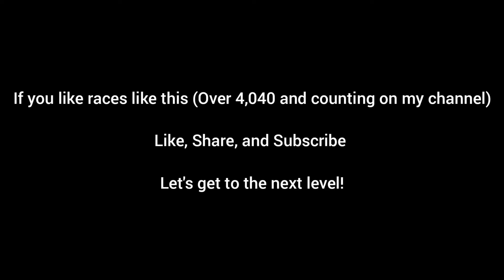CTS-V Cam FBO E85 Manual vs BMW M2 Comp DPs 93 Manual